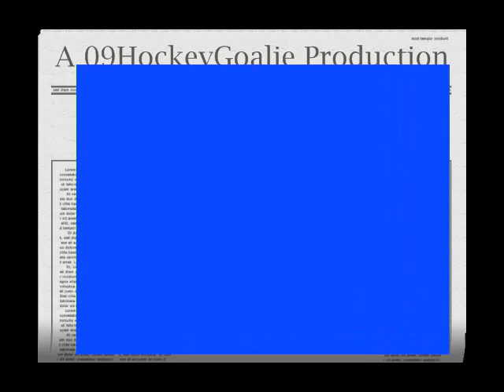Zombie Nation - OhOhOhOhOhOh (with hockey Pics)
Song - OhOhOhOhOhOhOh - Zombie Nation